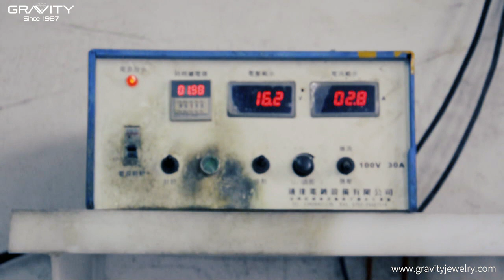How to produce not easy color fading plated 14k 18k 22k 24k gold imitation fashion jewelry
We are the earliest manufacturer of fashion jewelry in Chian since 1987, we only produce medium and high-level plating jewelry. we have our own model factory, assembly factory, especially legal and qualified environmental electroplating factory. Our workmanship and quality are well, OEM and ODM order is welcome.